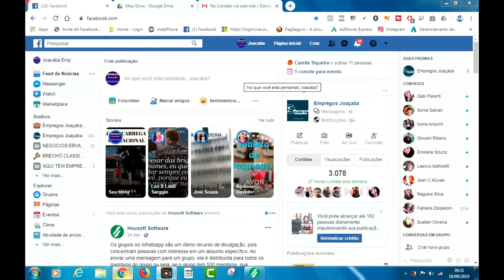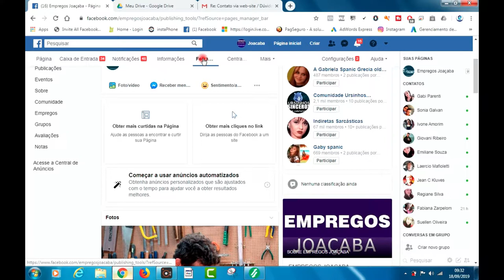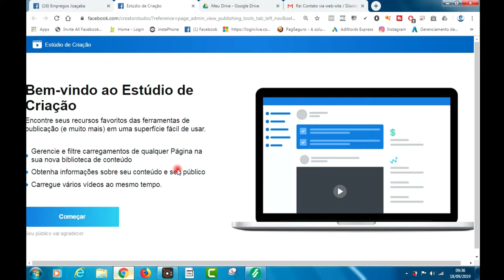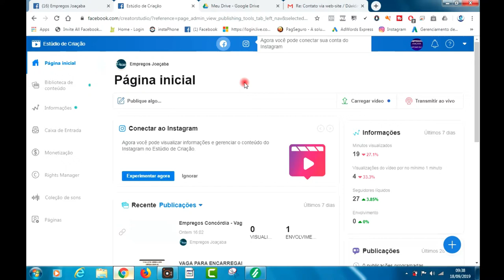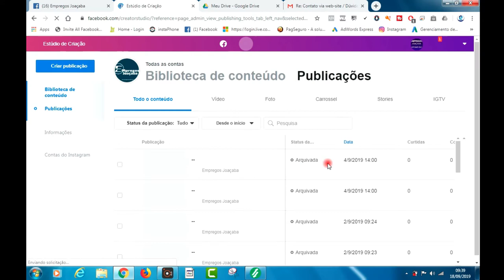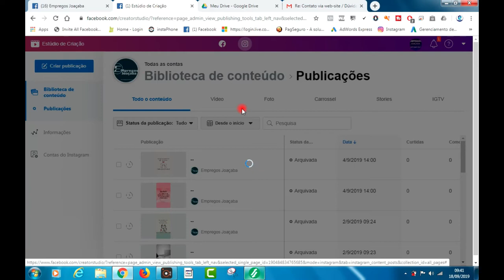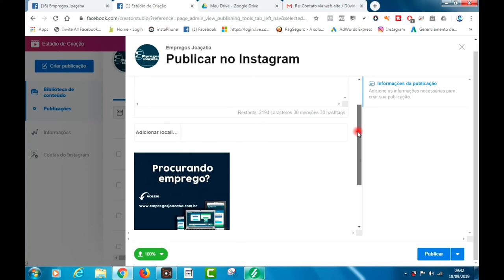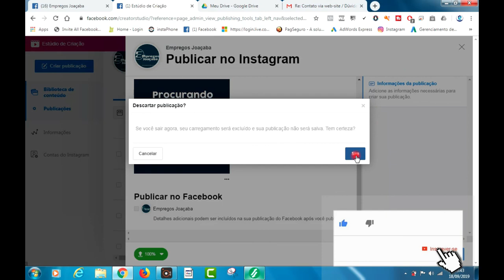COMO PROGRAMAR UM POST NO INSTAGRAM